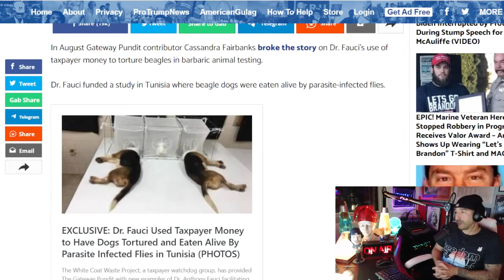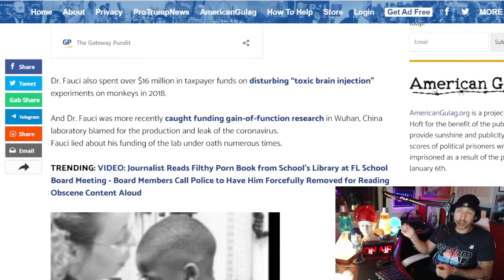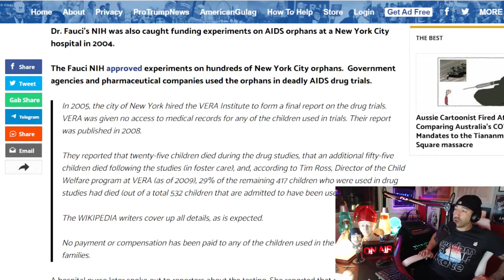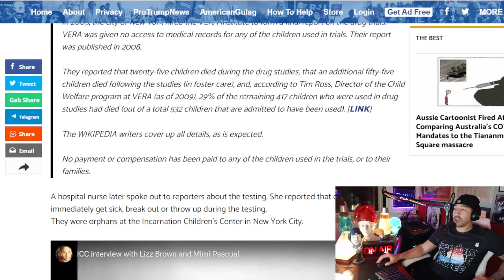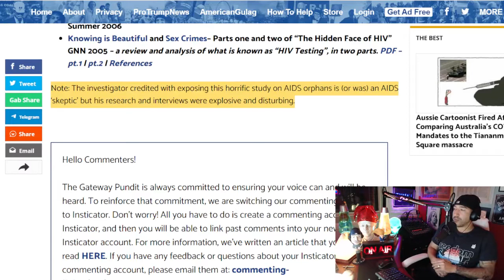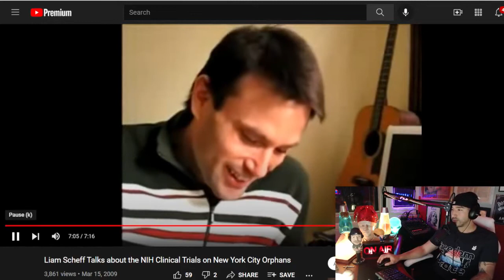Fauci's Sick Experiments Unearthed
From Orphans, Puppies & Open Lines - 10/27/21